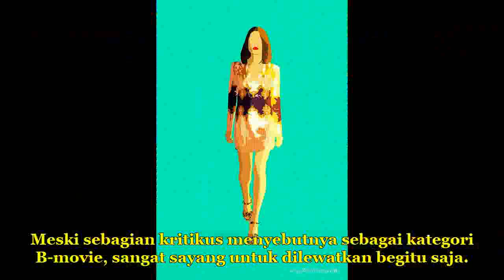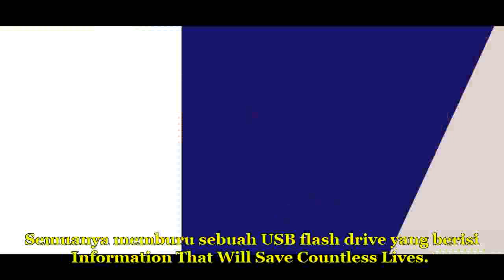The Spy Who Dumped Me : Aksi Kocak Duo Cewe Mata-mata Palsu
The Spy Who Dumped Me adalah film bergenre action comedy karya sutradara wanita, Susanna Fogel. Diangkat dari screenplay yang ditulisnya bersama David Iserson. Menggandeng bintang-bintang  spesialis komedi seperti Mila Kunis, Kate McKinnon, Justin Theroux, dan Sam Heughan.

Diedarkan ke seluruh dunia oleh  Lionsgate.